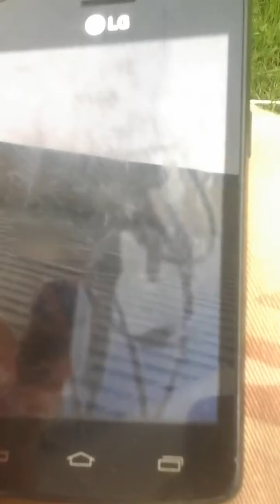I can't believe this it is crazy stuff that i have to go through after lossing my wife .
I would of never thought family would try to cause you harm or invade your privacy and hack your phone and tablets.this is supposed to be america not nizi germany.at least i thought it was the land of the fr